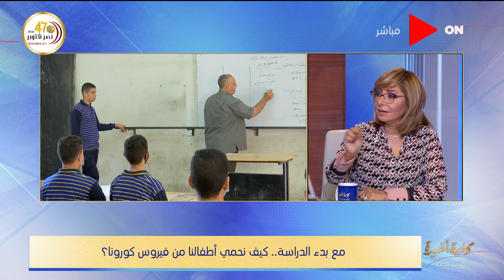كلمة أخيرة - أستاذ طب أطفال يفاجىء لميس الحديدي على الهواء : ماحدش عارف حاجة عن كورونا